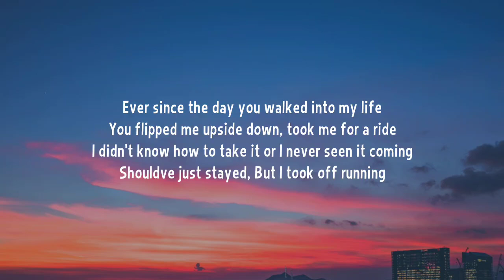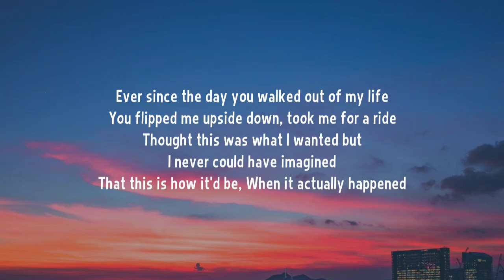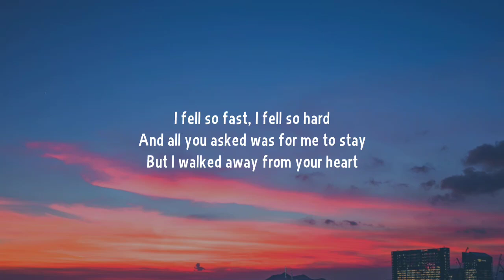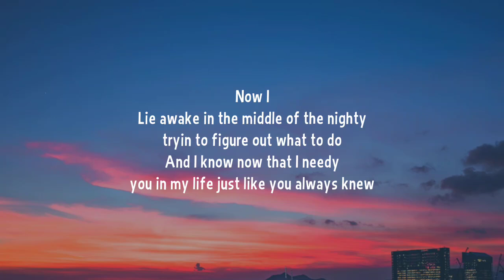Morgan Wallen - Scared to Live Without You (Lyrics)